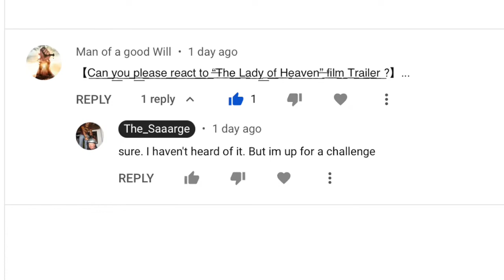Lady of Heaven | Official Trailer - The Saaarge's reaction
A trailer recommended to me by a sub to check out. Not sure if this was a good idea or not. Good luck. No mention of movie here in Oz. See news of it banned in certain places, so lets give it a crack

Separated by 1400 years, an Iraqi child, in the midst of a war-torn country, learns the importance and power of patience.
After losing his mother, the child finds himself in a new home, where a loving grandmother narrates the historical story of The Lady and how her suffering as the first victim of terrorism spun out of control into the 21st century.

Directed by Eli King
Starring Denise Black, Gabriel Cartade, Ray Fearon, Mark Anthony Brighton, Oscar Salem, Albane Courtois, Chris Jarman
Coming to UK Cinemas June 3